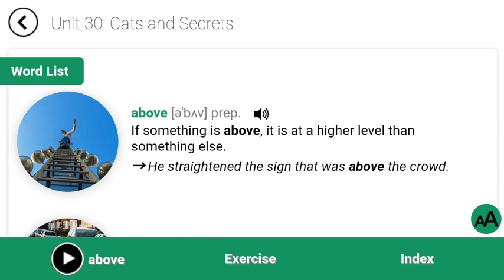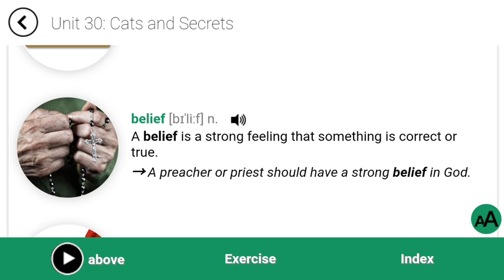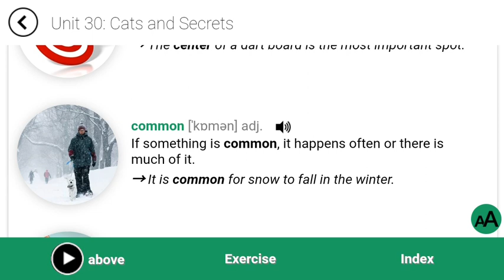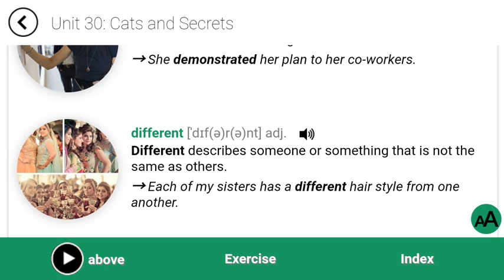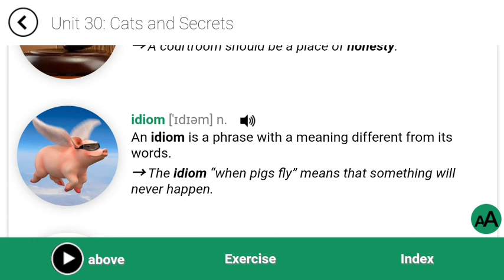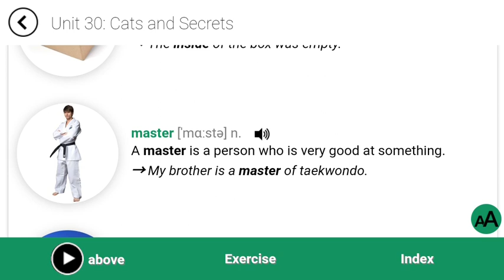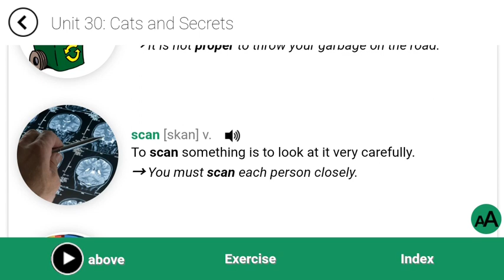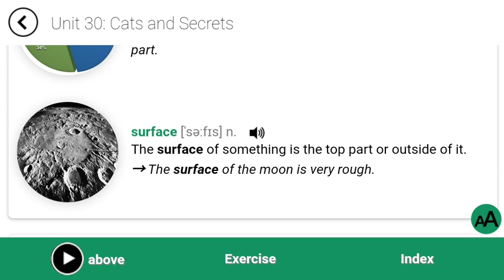انگلیسی حرف زدن - چطور انگلیسی صحبت کنیم - مکالمه روزمره زبان انگلیسی - یادگیری زبان انگلیسی با فیلم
آموزش زبان انگلیسی از کتاب 4000 واژه درس سی یم  بخش کلمات

لیست کلمات:

Above:بالایِ
Ahead:جلوی
Amount:مقدار
Belief:باور
center:مرکز
Common:رایج
cost:هزینه داشتن
Demonstrate:شرح دادن
Different:متفاوت
Evidence:مدرک
honesty:صداقت
idiom:اصطلاح
Independent:مستقل
inside:درون
Master:استاد
Memory:خاطره
Proper:مناسب
scanبررسی کردن
Section:بخش
Surface:سطح

آموزش_ زبان_انگلیسی